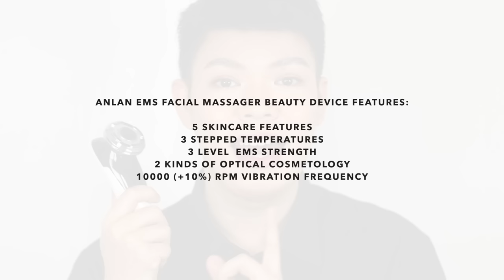CURRENT BEAUTY FAVORITES! PRODUCTS I CAN'T STOP USING (MAKEUP, PERFUME, HAIRCARE & MORE FEAT. ANLAN)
Today's I'm sharing some of my current beauty favorites! Enjoy watching!

/// SHOP ANLAN HERE
ANLAN EMS Facial Massager Beauty Device

/// PRODUCTS MENTIONED
PHP 1,099.00 – Julyme Anti-Hair Loss Perfume Shampoo 500ml

PHP 399.00 – Issy & Co. Active Concealer in PL2

Lazada:

Lazada:

PHP 395.00 – Merythod Bling Chu Tinted Color Lip Balm

This video is in collaboration with Anlan. All opinions are 100% mine. I only talk about products I genuinely like and only give honest reviews.